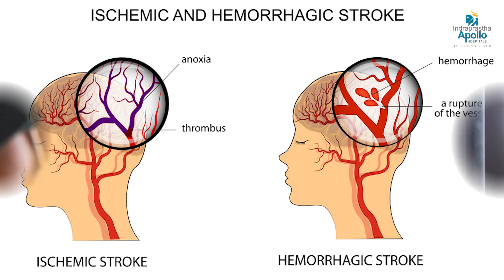Ill Effects of Air Pollution | Dr Rajesh Chawla | Apollo Hospitals, Delhi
Dr Rajesh Chawla, Senior Consultant, Respiratory and Critical Care, Indraprastha Apollo Hospitals, Delhi, discusses air pollution's negative effects. Air pollution is prevalent everywhere, and even in Delhi, India's capital, levels are high. Air pollution affects us in a variety of ways; it contains suspended particles such as PM 10 and PM 2.5, as well as gases such as SO2, nitrogen dioxide, carbon monoxide, and others, all of which cause disease in humans. When exposed to air pollution, people experience eye irritation and watering when the pollution enters through their nose. If you are exposed to a high level of air pollution, you will have a runny nose and throat soreness. All of these gases can choke your airways when exposed for a long time these may become cause of various deadly diseases.

To know more about Apollo Hospitals | Apollo Hospital Delhi